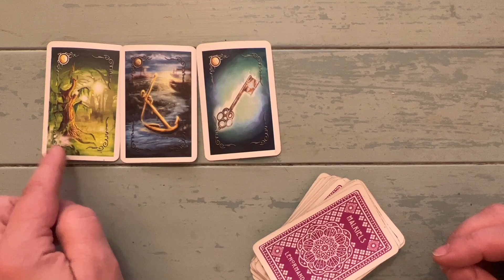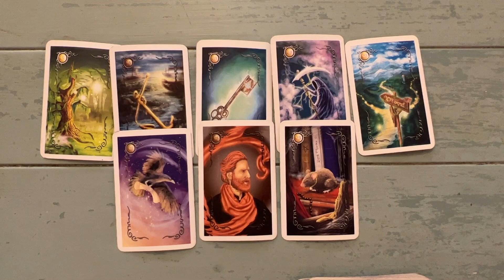Tagesorakel - Tagesimpuls - Deine wichtige Botschaft!